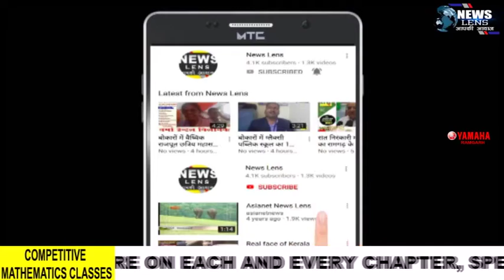Rajrappa माँ छिन्नमस्तिका मंदिर व दक्षिणेश्वर काली मंदिर में काली पूजा की तैयारी जोरों पर है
NEWS LENS

मन्दिर प्रक्षेत्र में रंगरोगन व साफ सफाई का काम चल रहा है

रजरप्पा : देश के प्रसिद्ध शक्तिपीठ रजरप्पा स्थित माँ छिन्नमस्तिका मंदिर व दक्षिणेश्वर काली मंदिर में काली पूजा की तैयारी जोरों पर है। पूरे मन्दिर प्रक्षेत्र में रंगरोगन व साफ सफाई का काम चल रहा है।
रजरप्पा एक सिद्धपीठ है। यहाँ कण कण में माँ भगवती का वास है। यही कारण है कि देश भर से तंत्र मंत्र सिद्धि के लिये लोग कालरात्रि में रजरप्पा पहुँचते हैं। यहाँ कई अलौकिक शक्तियां अदृश्य रूप से विचरण करते नज़र आ जाते हैं। इसी कारण रजरप्पा में काली पूजा पर भक्तों की भारी भीड़ उमड़ती है। इसको लेकर दक्षिणेश्वर काली मन्दिर में तैयारियां जोरों पर है।